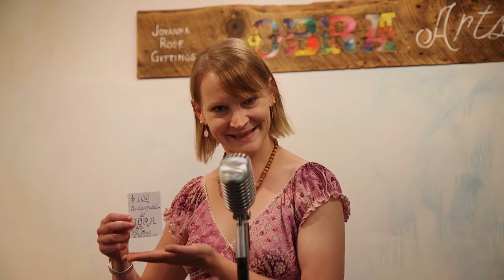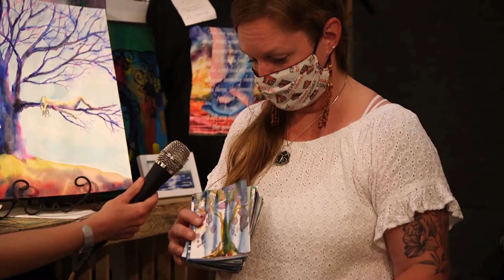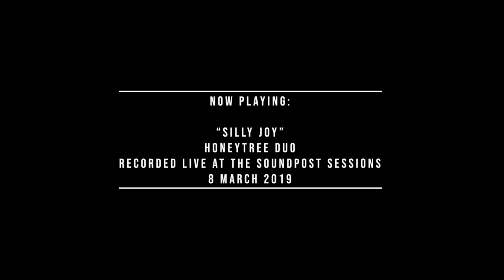Taylor Sims & Monica Marie - The Soundpost Sessions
Live music performance recorded in Longmont, Colorado. Sponsored in part by a strongmont grant from the Downtown Longmont Creative District